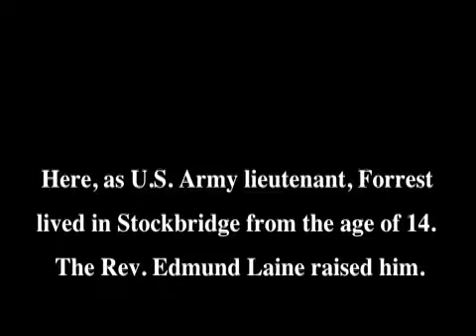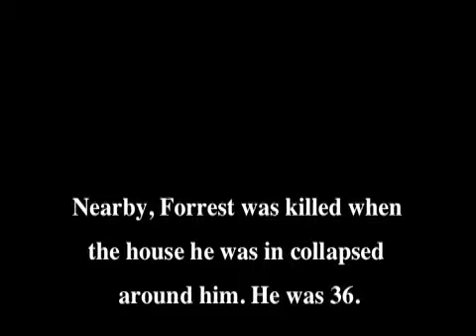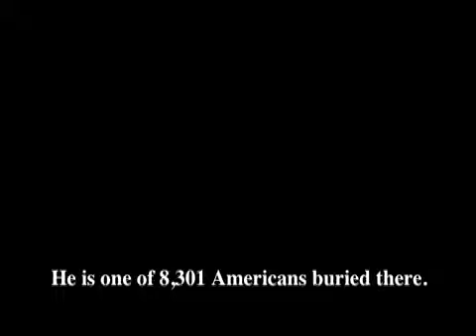The Edward L. Forrest Story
His Berkshire roots may have long been forgotten, but the WWII soldier is a hero to a school in the Netherlands.